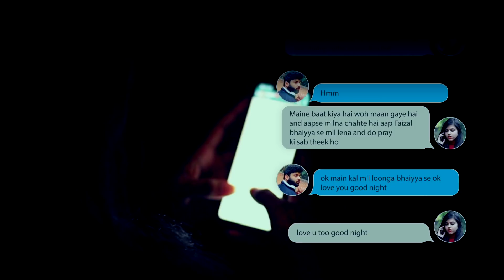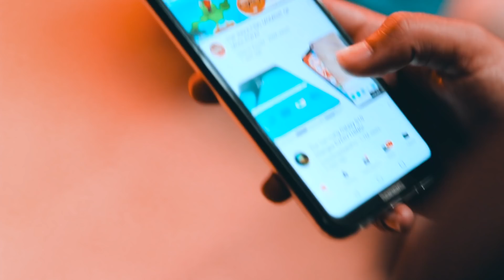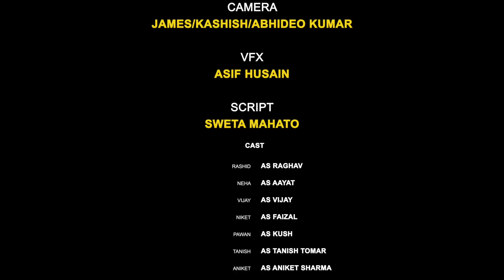LOVE KA FITOOR (love story with a twist)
movie based on fiction love story .
in a association with team delhites